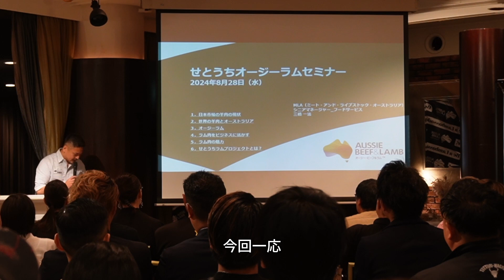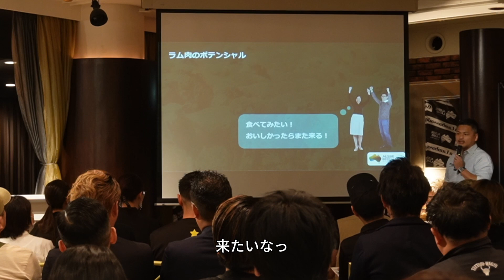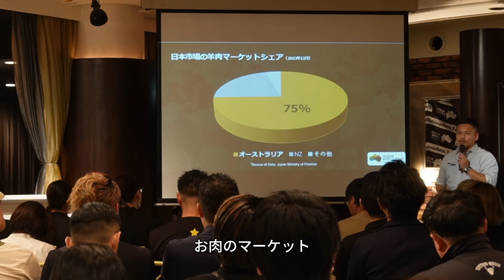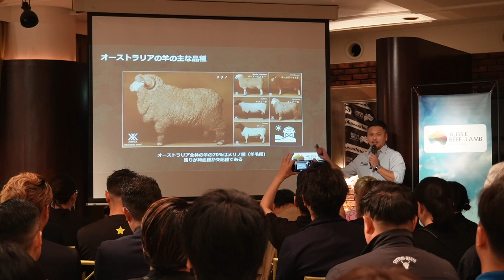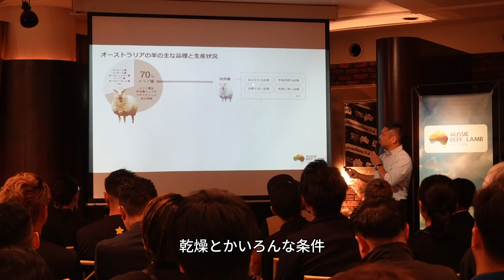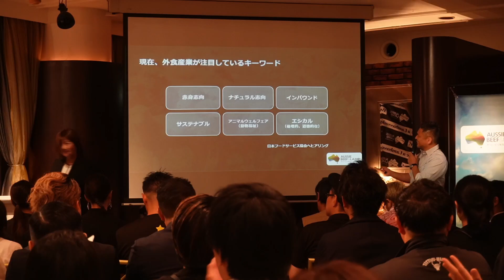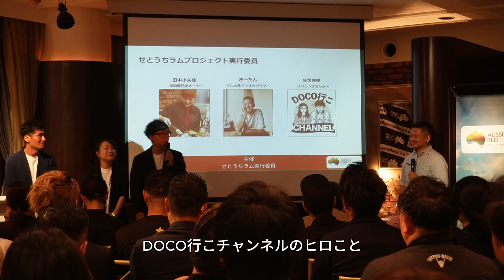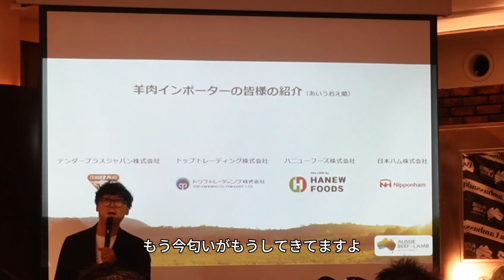オージーラムセミナー開催！せとうちラムプロジェクト2024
2024年8月28日に飲食店様向けにオージーラムの勉強会を開催しました！

2024年11月23、24日は石山公園でせとうちラムフェス開催です！